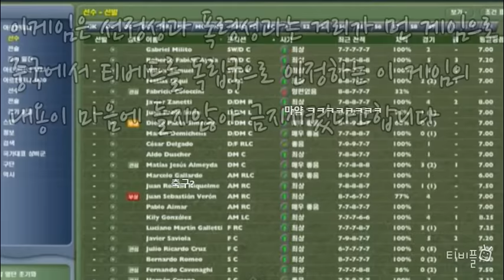[티비플]나라별 금지 게임 TOP10